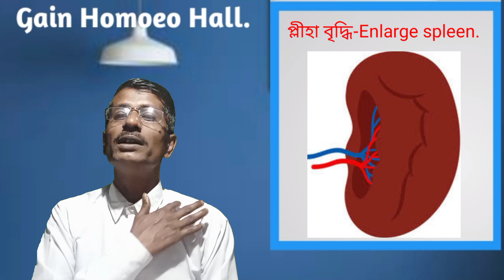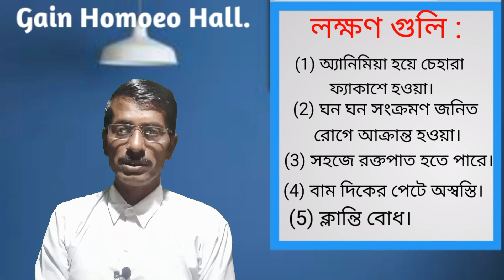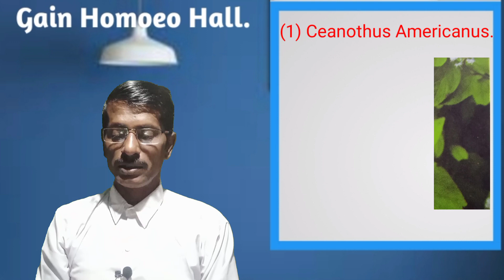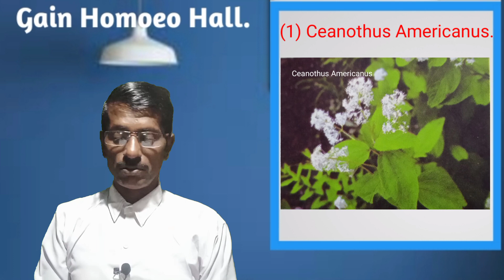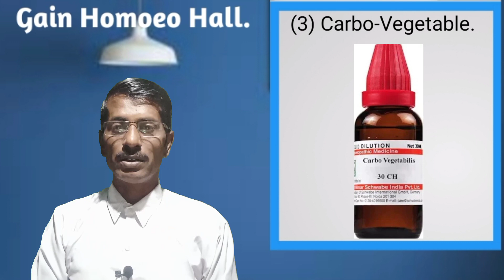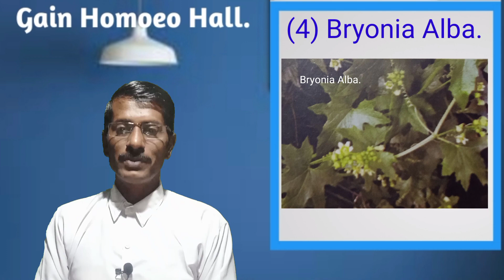(119) "প্লীহা বৃদ্ধির" হোমিও চিকিৎসা -Homoeo treatment of "Enlarged spleen".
Homoeo treatment the disease of "Enlarged spleen" & its *symptoms*explained*4 impotant remedies symptoms.